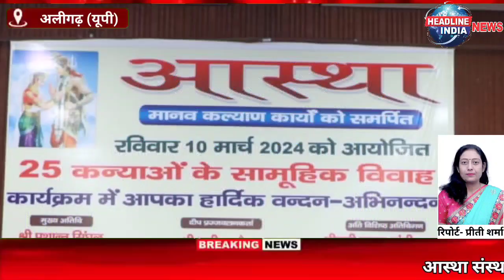आस्था संस्था द्वारा आयोजित 25 कन्याओं का सामूहिक विवाह का हुआ आयोजन ।